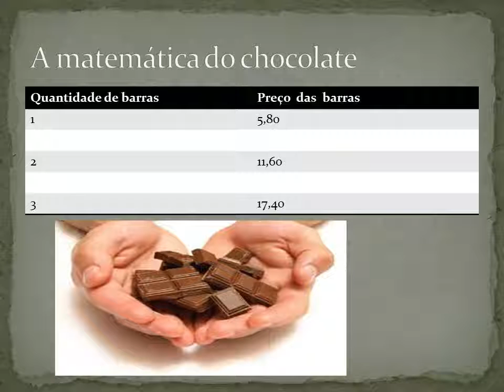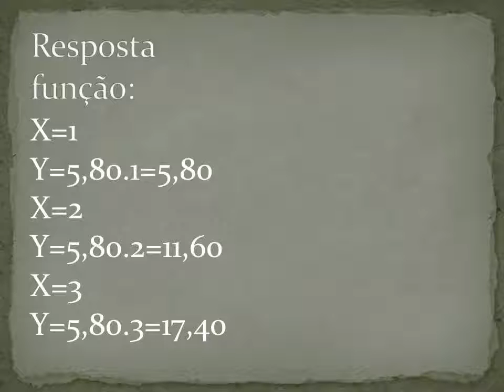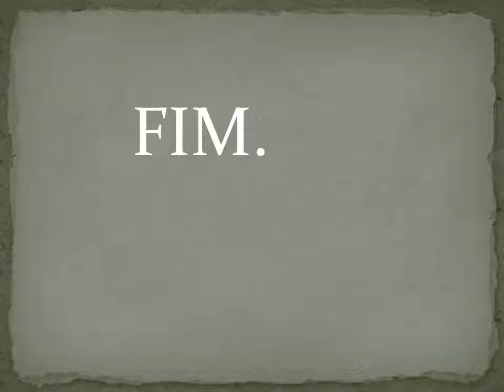Função 5 - ebmfelipeschmidt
Vídeo criado por alunos do 9º ano da EBM Felipe Schmidt de Blumenau (SC). Parte integrante da pesquisa de doutorado de Vanessa Oechsler